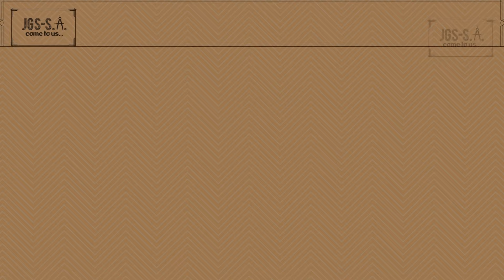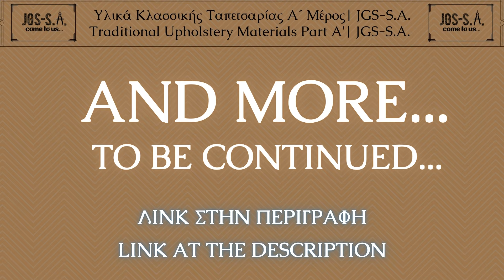Υλικά Κλασσικής Ταπετσαρίας Α΄ Μέρος | JGS-S.A.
Σας παρουσιάζουμε μερικά από τα υλικά κλασσικής ταπετσαρίας (Φάσα Ιούτινη, Λινάτσα, Σούστα, Σπάγκοι) και πως χρησιμοποιούνται.

Traditional Upholstery Materials Part A' | JGS-S.A.
We present you some of the traditional upholstery materials (Jute Webbing, Hessian Cloth, Springs, Twines) and how they are used.

Κεφάλαια - Chapters
00:00​​  Εισαγωγή - Intro
00:10​​  Πως Να Τα Χρησιμοποιήσετε - How to Use Them
00:55​​  Φάσα Ιούτης - Jute Webbing
01:19  Λινάτσα - Hessian Cloth
01:42  Σούστες - Springs
02:06  Σπάγγοι - Twines
02:31  Τέλος - Ending